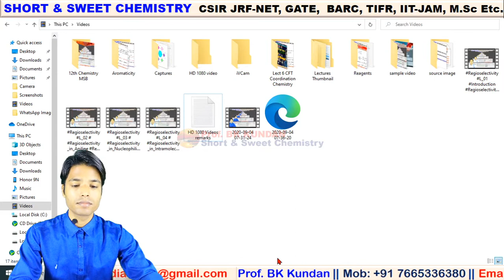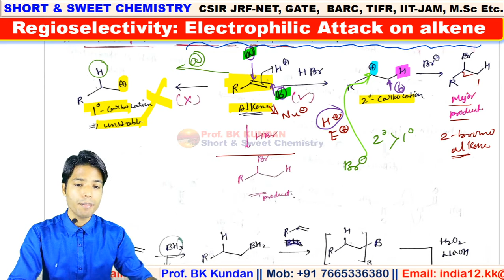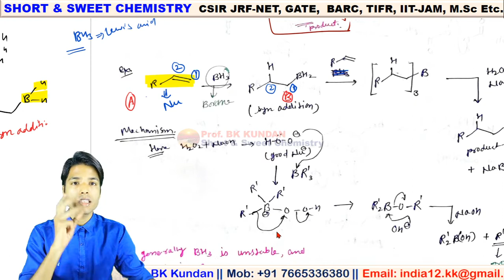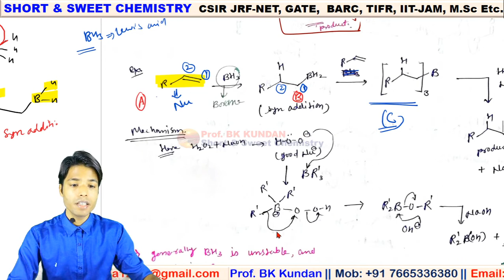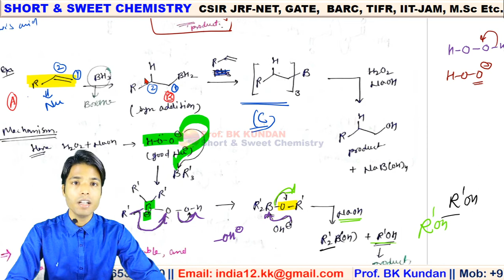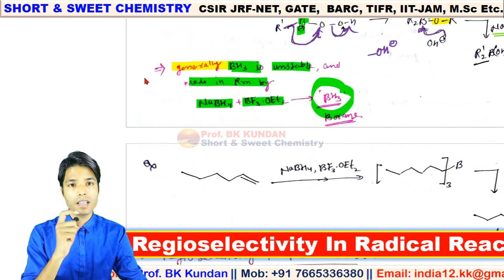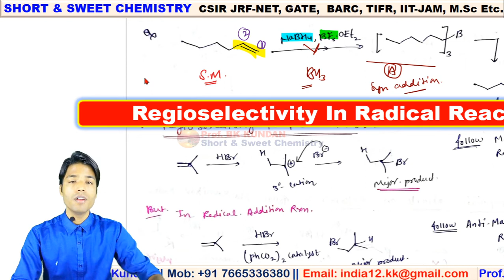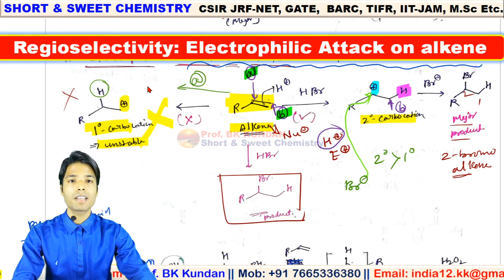L-05 Regioselectivity of alkene for electrophilic attack | CSIR-NET GATE IIT-JAM BARC TIFR MSc BSc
Follow this link to join Telegram Group
        Prof. BK Kundan Short & Sweet Chemistry